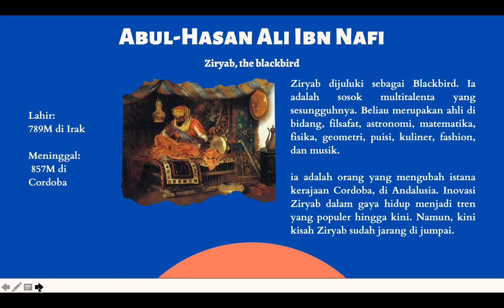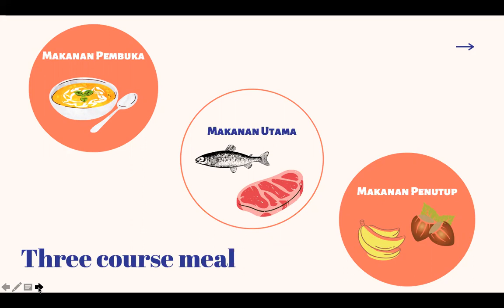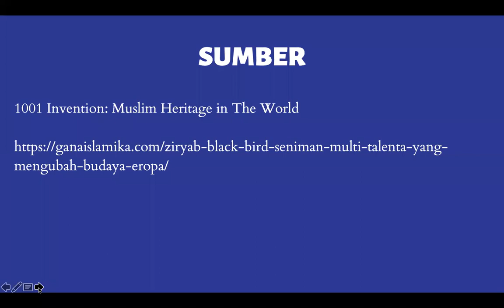Fine Dining - 1001 Inventions (Muslim Heritage In Our World)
Tugas mata kuliah Sejarah Peradaban Islam
Diandra Aqila Putri